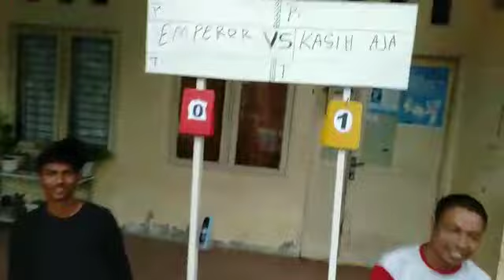muhar cr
Video dari Sultan Cr